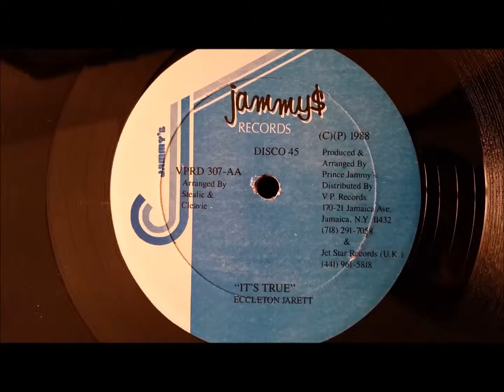Eccelton Jarrett - It's True - Jammy's 12" w/ Version 1988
Eccelton Jarrett
It's True w/ Version
Jammy's 12" 1988